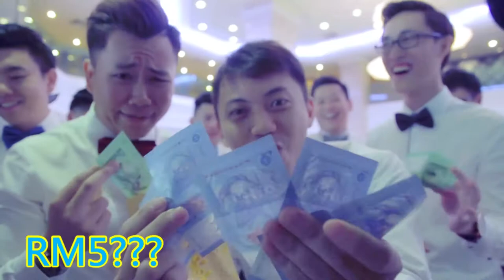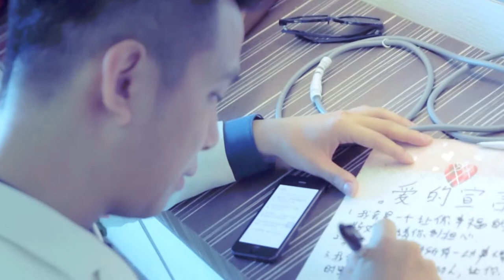Wedding Highlights - Lance & Claire (10.Nov.2015)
Miauz Productions Entertainment & M-Zone Corp. Studios
Copyrighted @ 2015. Blessings to the newly-weds.

Michael Lee